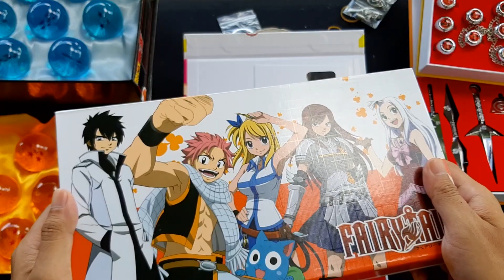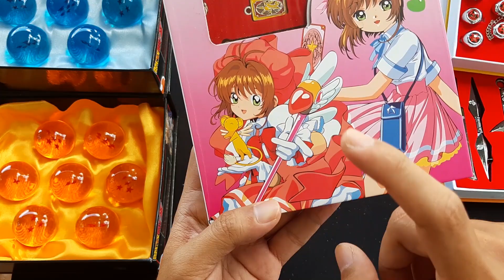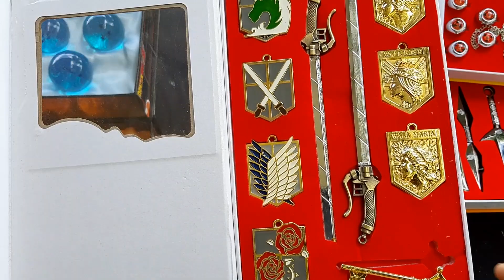Các set đồ Anime - Review phá hoại tuổi thơ